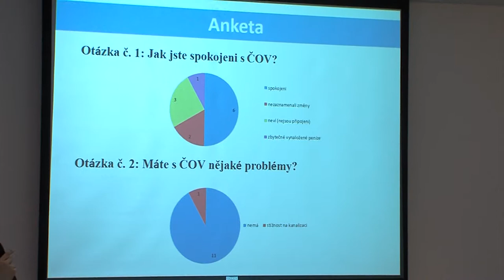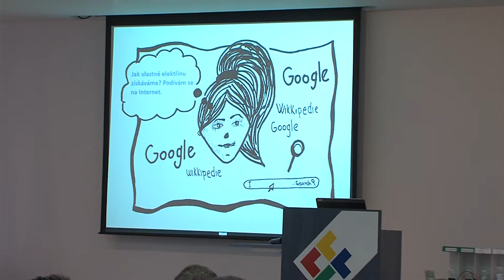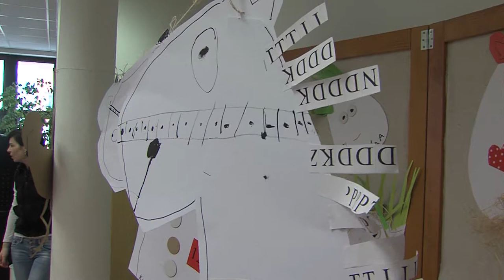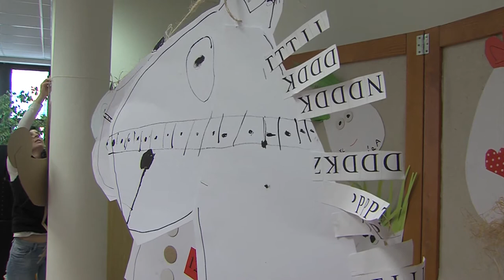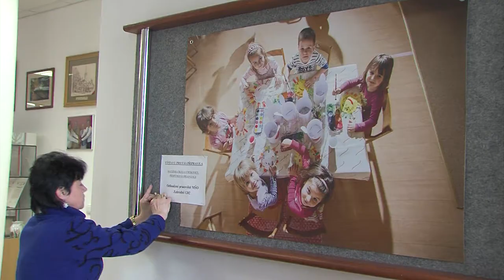Zpravodajství 4. 3. 2016